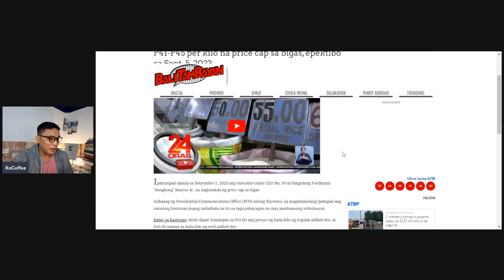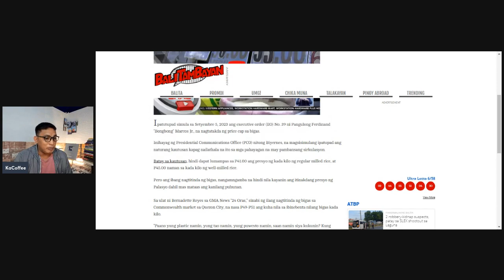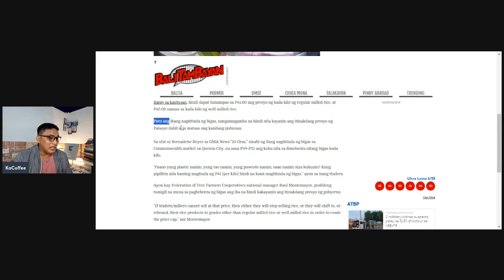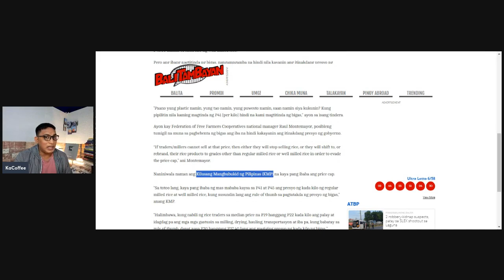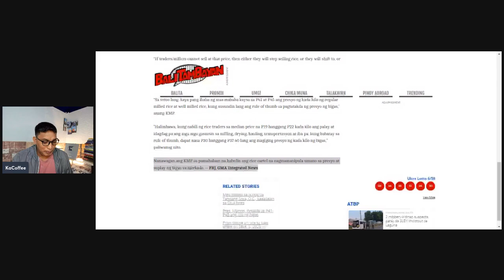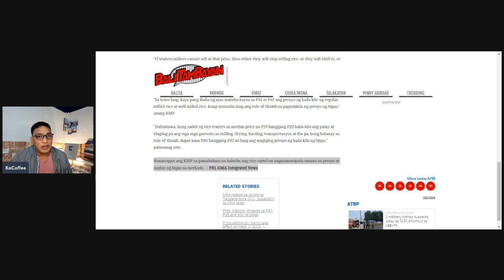KAUNTING GINHAWA SA PAGBABA NG PRESYO NG BIGAS SA P41 KADA KILO